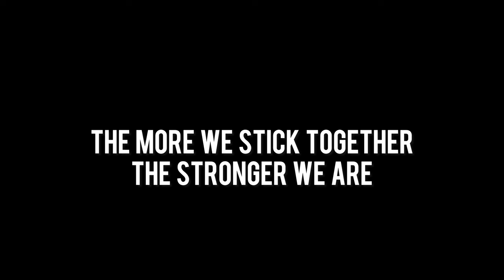M.I. VS FIS DA BEAST (FULL BATTLE) "WRECK CHASEN" SERIES